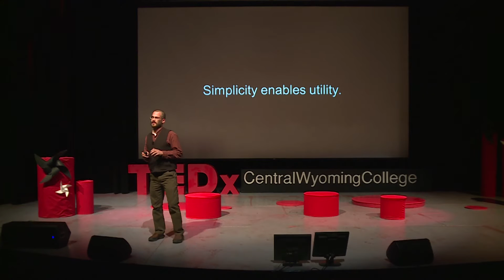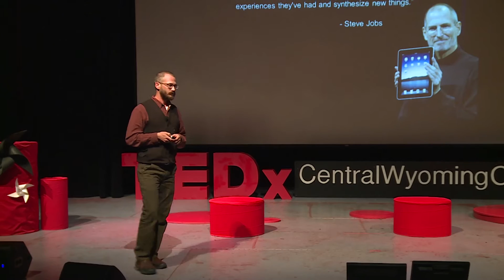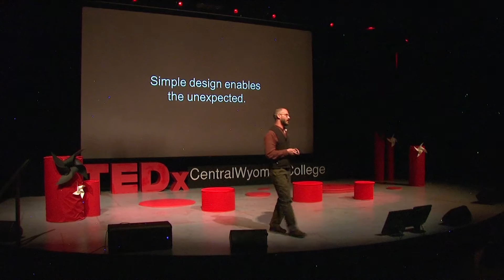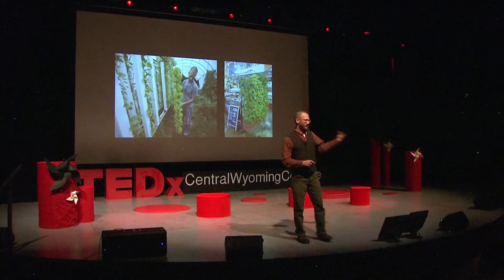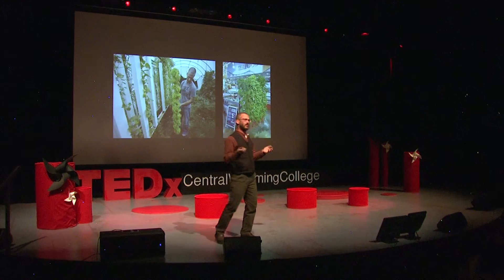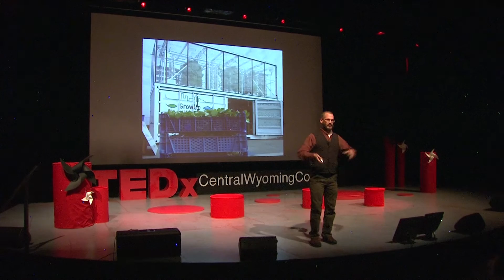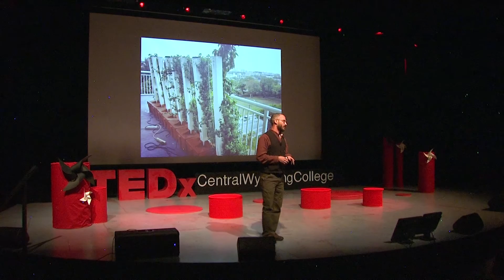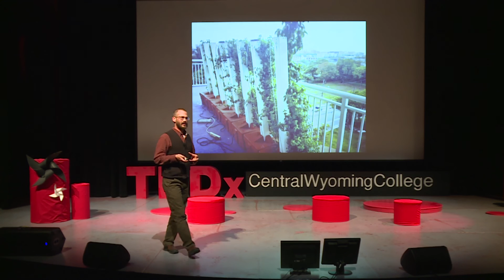What building simple things has taught me | Nate Storey | TEDxCentralWyomingCollege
This talk was given at a local TEDx event, produced independently of the TED Conferences. When we build simple, useful things, we create the building blocks for opportunities.  In this way, simple, small and humble things can unexpectedly become powerful tools.  Designing things to be simple can be a very difficult task, as it requires us to be honest, critical and almost always, generous.

Nate Storey has been designing and operating equipment for aquaponic and hydroponic applications for almost a decade. He completed his PhD work at the University of Wyoming researching vertical aquaponic production methods, and currently serves as the CEO at Bright Agrotech, a company that leads the industry in aquaponic and vertical farming equipment.  Nate lives in Laramie with his wife Heather and daughter Charlotte.